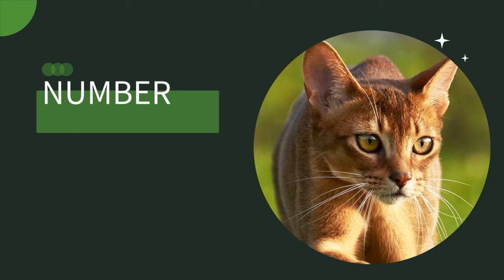Top American Domestic Cat Breeds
In this video, we'll delve into the world of American cats and explore some of the most unique and popular breeds found in the USA.

For all the cat lovers out there, this video is a must-watch. We'll provide you with information on the top American domestic cat breeds, their personalities, behavior, and some interesting facts about each one.

Throughout the video, we'll showcase some of the most well-known breeds, including the Maine Coon, the American Shorthair, and the Siamese. You'll learn about their unique traits, physical appearance, and the type of care they need to thrive.

Whether you're considering getting a new feline friend or just curious about different cat breeds, this video is an excellent resource for you. So sit back, relax, and join us as we discover the best American domestic cat breeds.

00:00 Introduction
00:28 #10 The Sphynx
01:03 #9 The Maine Coon
01:30 #8 The American Shorthair
01:58 #7 The Bengal
02:27 #6 The Siamese
02:52 #5 The Ragdoll
03:15 #4 The Persian
03:42 #3 The Abyssinian
04:07 #2 The Russian Blue
04:35 #1 The Domestic Shorthair
05:12 Conclusion

What do you want to see more of? Do you want to dive into a certain cat breed or region of the world? Give us your feedback for future videos here!

Welcome to "Cats are the Shhh," your go-to destination for all things feline! Our channel is dedicated to bringing you fun and informative content on everything related to cats - from behavior and health to product reviews and entertainment.

Whether you're a new cat owner or a seasoned cat lover, we've got you covered with our wide range of videos. Join us as we explore the fascinating world of cats, providing valuable insights and information on their behavior, health, and wellbeing.

Thank you for being a part of our community, and let's keep celebrating the wonderful world of cats together!